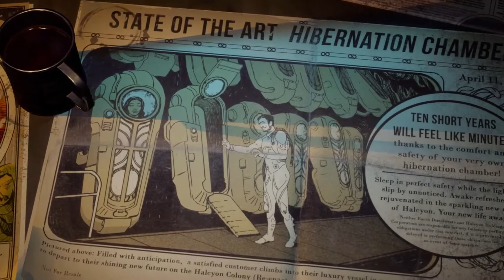Outer Worlds - Quick Reviews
Playing some other games in my spare time and would like to give my review.